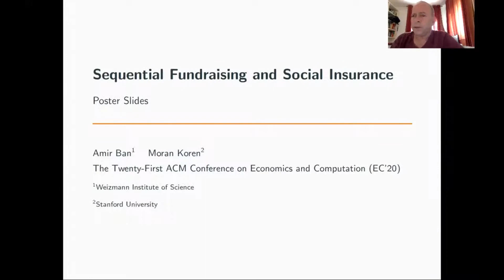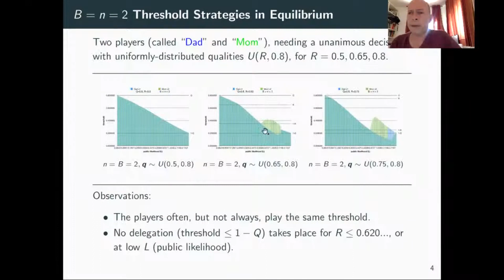EC'20 Flash Video: Sequential Fundraising and Social Insurance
Title: Sequential Fundraising and Social Insurance
Authors: Amir Ban, Moran Koren